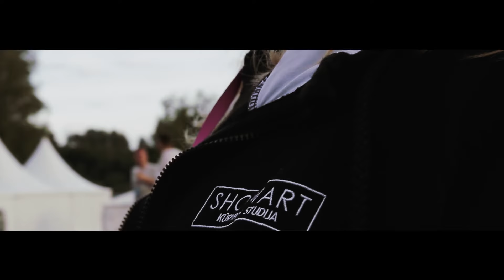ADFORM | WONDERLAND | SHOWART 2017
SHOWART service & SHOWART event production